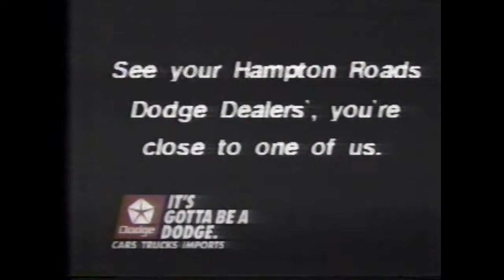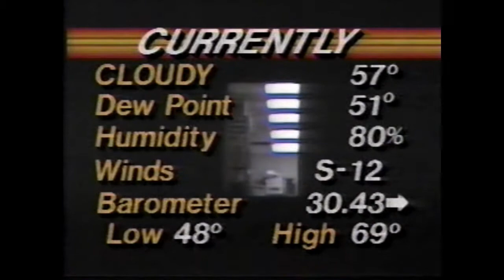January 31, 1988 WAVY Daily News at 11 Newscast (Pt. 2).wmv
(c)1988 WAVY--LIN Media Group

Part 2 (of 3) featuring an almost complete edition of WAVY's "The Daily News" for Super Sunday, January 31, 1988.

PERSONNEL:
Anchor: Barbara Ciara (weekend co-anchor Les Smith was off)
Weather: Hillary Howard
Sports: John Castleberry

COMMERCIALS:
1.  Hyundai Excel (30 Seconds of Common Sense; -- local dealers Checkered Flag, Newmarket and Parkway Hyundai)
2.  Red Man TNT Winternationals -- longer version of previous spot
3.  Bress Pawn Shop
4.  Dodge Trucks (You're Close to One of Us)
5.  Bill Lewis Chevrolet (Free Redskins stuff...or one of their's {love how Lewis is pretending to have trouble saying Broncos}. Had been uploaded before; forgot what happened to dealership)
6.  Portsmouth General Hospital/Center for Sight (Cataract Removal)
7.  McDonald's (Cheddar Melt; introduced during the game for $1.39...probably at least $3 in 2011 money)
8.  Eagle Premier (Never Settle...)

STORIES SHOWN:
1.  Colonial Parkway Killings; update on one of the victims, David Knobling, who along with 14-year-old Robin Edwards were the second set of victims in the STILL-unsolved murders. That day would have been his 21st birthday; includes interviews with mother Judy and brother Mike (who had been with David and Robin earlier that night along with David and Mike's cousin Jason) (Andy Fox)
2.  Weather report with weekend meteorologist Hillary Howard